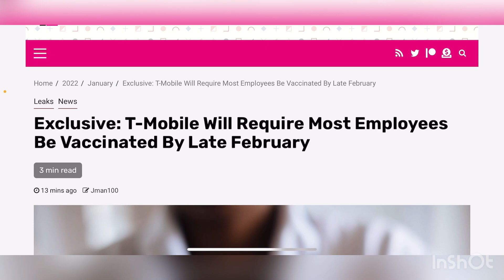T-MOBILE | BREAKING STORY!!! A LOT OF YOU WONT LIKE THIS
Update